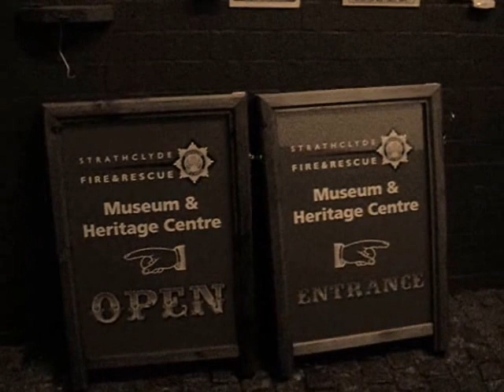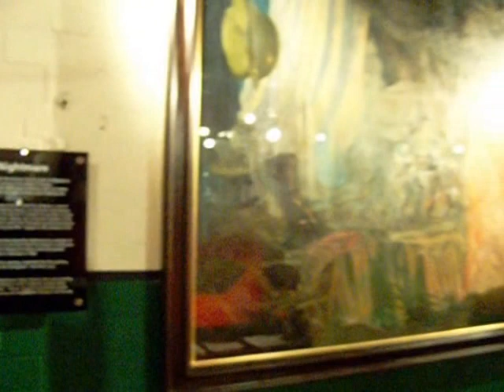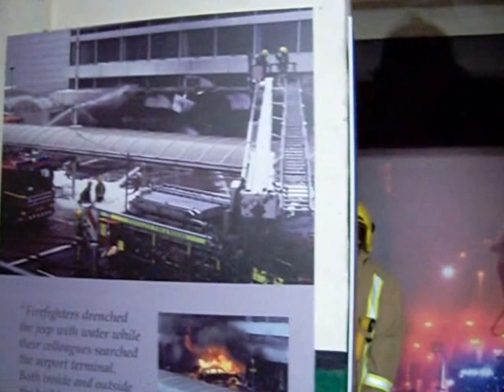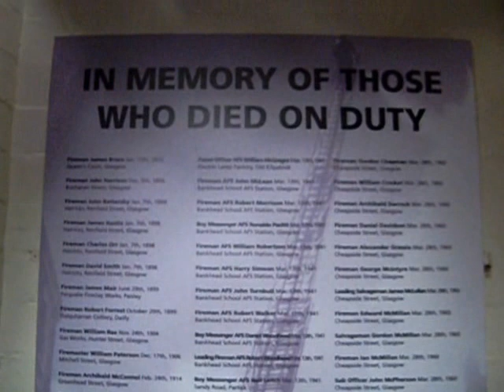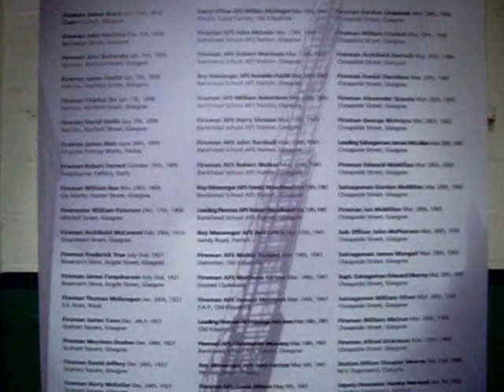Scottish Fire and Rescue Service Museum & Heritage Centre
Short non narrated video tour of the Museum and Heritage Centre.